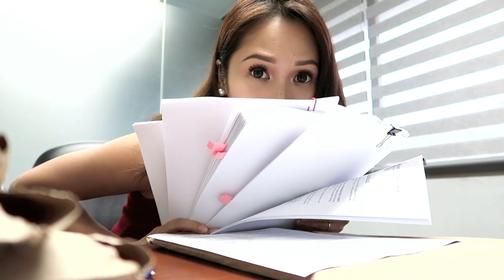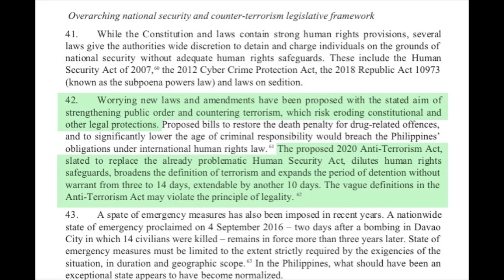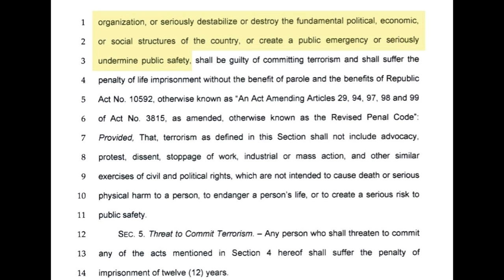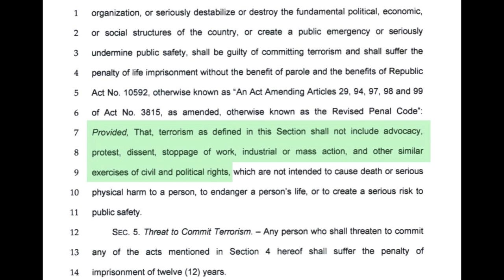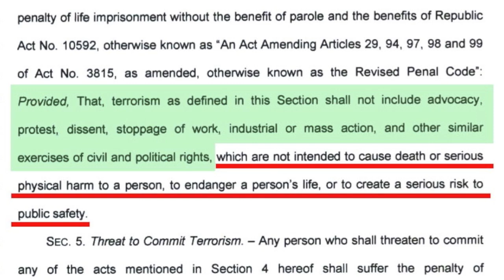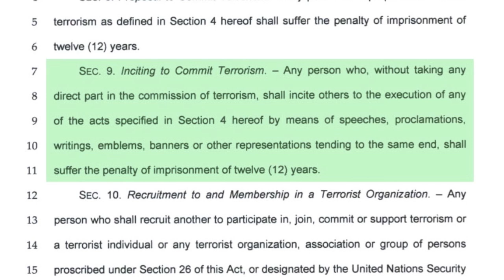ABOUT THIS ANTI-TERRORISM ACT... (Lawyer Reaction & Commentary)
Hi guys! In this video, I share with you my personal opinion about House Bill No. 6875, or the Anti-Terrorism Act of 2020. Please note that you are entitled to your political opinion, just as I am entitled to mine. Hope this video sheds a bit of light on the proposed law, from my (and many fellow lawyers') perspectives!

I understand the intent behind the law. However, the way it is worded, it casts a much wider net than is necessary. Sure, it could be used to catch real terrorists. But as written, it could also be used to prosecute innocents whose words or actions fall within the ambit of constitutionally guaranteed free expression. That is the crux of the matter. In a perfect world wherein enforcement of the law is not an issue, perhaps we need not worry. But when wielded by an administration which has proven time and time again its penchant for trampling on human rights and silencing critics (please see the link to the UN report below), the proposed Anti-Terrorosm Act is indeed very troubling, from a human rights standpoint.

0:57 -  Comparing COVID-19 to the proposed Anti-Terrorism Act of 2020
4:57 - Overview of the Act
6:39 - My issues with the Act

Report of the UN High Commissioner for Human Rights on the human rights situation in the Philippines:

xxx

xxx

My name is Tina, and I'm a lawyer practicing corporate and energy law in the Philippines. This channel is intended to give you brief glimpses into exactly that- the life of a Filipina corporate lawyer (and lover of lipstick, dogs, fitness, and living life according to my own rules)! Expect lots of content on law, being a law student (once upon a time), being a lawyer, law school tips, and my adventures and misadventures as a lawyer!

xxx

xxx